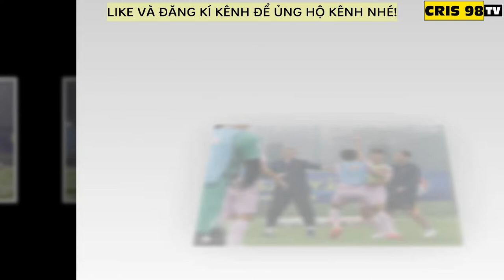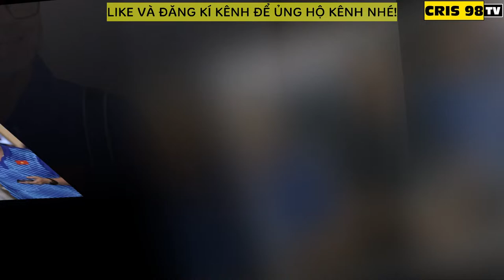🔴Nóng: VFF Chính Thức Công Bố Tân HLV Thay Troussier; Thầy Park Trở Lại, Troussier Ra Đi Tay Trắng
- Xin chào mọi người đến với kênh "Cris 98 TV".
- Kênh cập nhật tin tức về Bóng đá Việt Nam.
- Mong được các bạn ủng hộ và đóng góp ý kiến cho kênh ngày càng phát triển